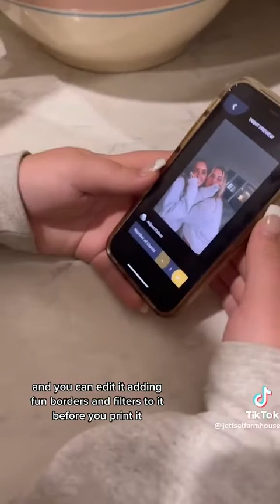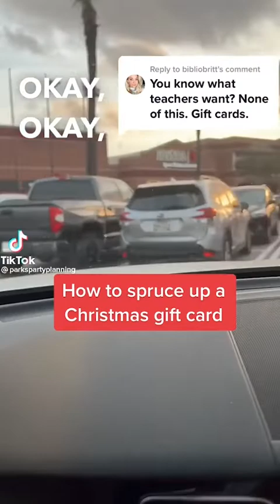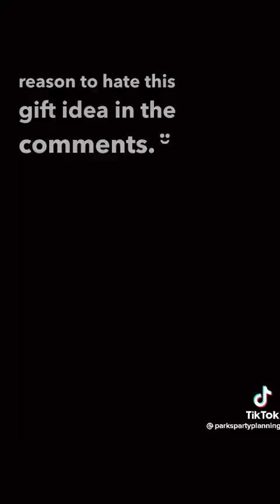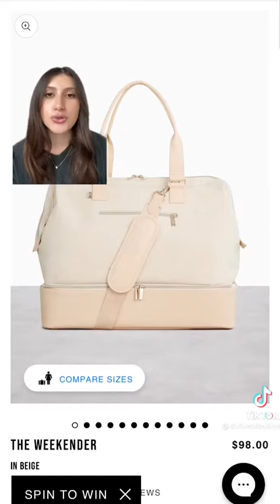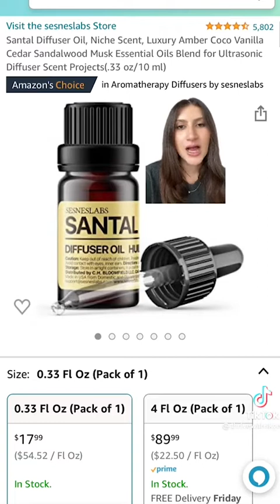Best Christmas Gifts 🎄🎅| Tiktok compilation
With the help of these christmas decoration ideas tiktoks, your home's exterior may be just as festive as the interior. Get motivated by the lovely plants, sparkling light shows, and other outdoor christmas decorations that bring the holiday spirit to your door.

You don't absolutely need to have the most lights on the block to have the best-dressed house in the neighborhood on Christmas. However, you must have the right outdoor Christmas decorations that seem elegant and vibrant as well as happy and elevated. We have gathered some fun outdoor christmas decorating ideas tiktoks and christmas decorations indoor for you. From the porch to the mailbox and front door, we've got you covered.

Are you looking for christmas decorations diy tiktoks?
There are many christmas decorations you may make within your house, but perhaps you haven't thought about making decorations for the outside as well. Just as vital as hanging all the indoor lights, signs, garland, and other decorations is coming up with creative DIY outdoor Christmas decorations and winter porch décor. Whether you choose to spruce up your yard with charming reindeer that will compete with your neighbor's Christmas inflatables or adorn the front porch with homemade Christmas wreaths, these ideas are sure to look fantastic this December. Up ahead, you'll discover how to make your own outdoor and indoor christmas decorations, including how to improve your woodworking skills, recycle trash, shop at flea markets, and more.

Are you looking for christmas decorations tree tiktoks?
The focus of the holiday decorating season is quickly shifting to include outdoor and indoor Christmas tree decorations. On front yards, patios, and porches around the nation, creative and lovely ideas are emerging. A beautiful outdoor tree (or trees) is a great way to enhance the depth and color of your outdoor show.

Tiktok Dance compilations every day!
The most popular challenges and popular Dances from TikTok